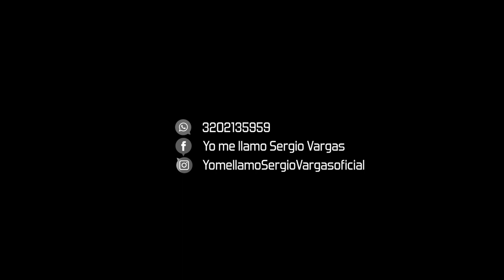ADIOS AMOR (versión merengue) - Nelson Blanco / QuinterBand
Adiós amor de su autor Salvador Garza, interpretada por Nelson Blanco, ex-participante del reality Yo me llamo, presenta en versión merengue junto a la Quinterband.
Canal youtube: Adiós amor de su autor Salvador Garza, interpretada por Nelson Blanco, ex-participante del reality Yo me llamo, presenta en versión merengue junto a la Quinterband.